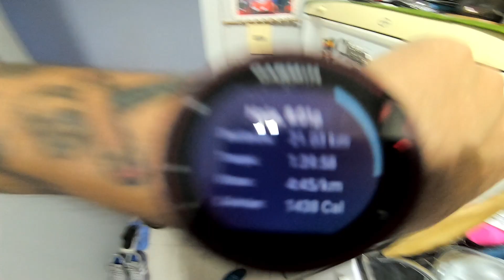CORRI180KM EM 12 DIAS - O FINAL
SAAALVE FELLAS .
Desafio 12 dias finalizado ... acompanha aí como foram os últimos dias dessa saga.